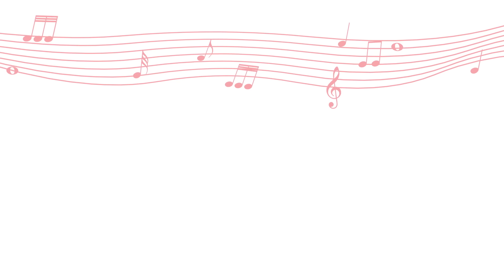13-year-old treble Malakai Bayoh sings virtuosic Mozart in Royal Albert Hall debut | Classic FM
Young treble Malakai Bayoh takes to one of classical music’s most iconic stages, the Royal Albert Hall, to make his solo debut in front of a sold-out audience of 5,000 people at Classic FM Live.

With the English National Opera Orchestra and conductor Paul Daniel, Malakai sings the ‘Alleluia’ from Mozart’s ‘Exsultate, jubilate’.

His performance will be available on Sky Arts at a later date.